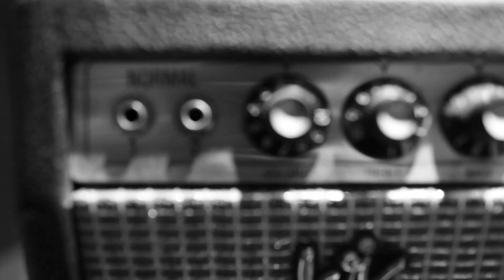BlakDenim- One Hit- Official Video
Official video for One Hit by BlakDenim, from the EP Vanguard(en).